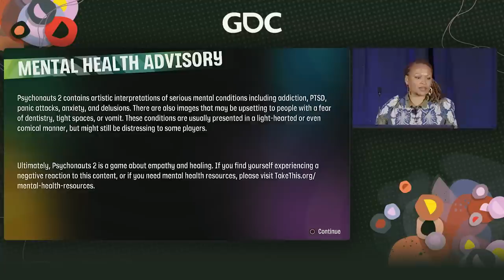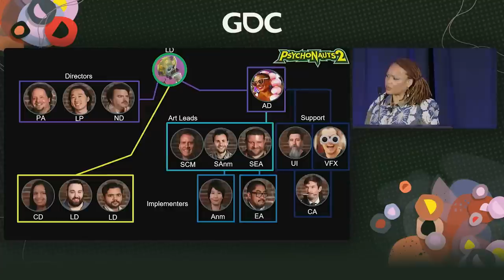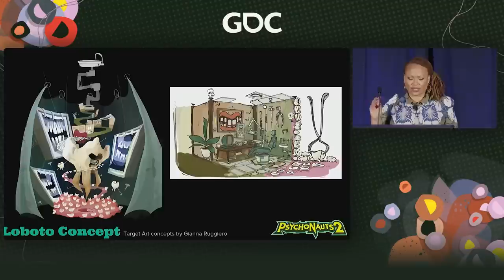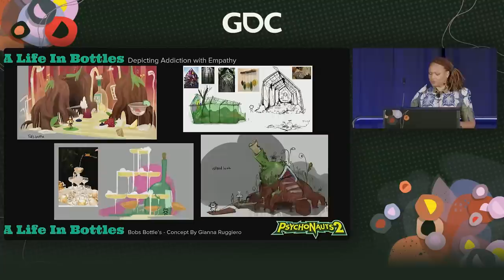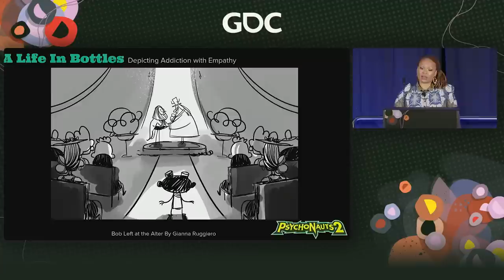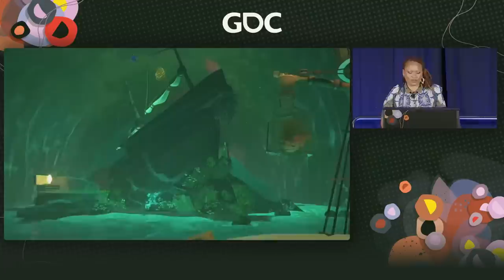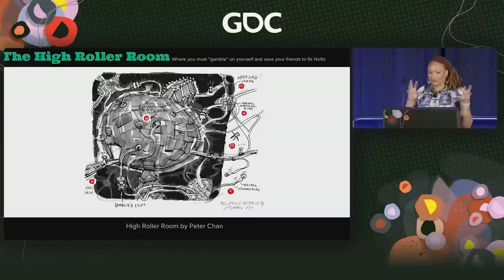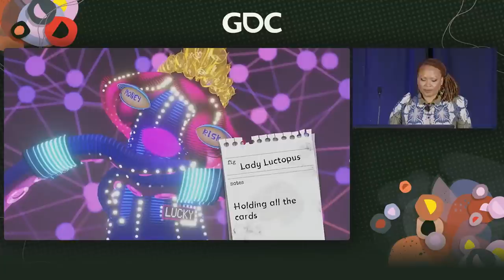The Art Direction of 'Psychonauts 2'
In this GDC 2022 talk, Double Fine Productions' Lisette Titre-Montgomery walks through the various artistic processes the team at Double Fine developed for creating a mind bending Psychonauts experience.

GDC returns to San Francisco this March 20-24, 2023, and registration is now open!